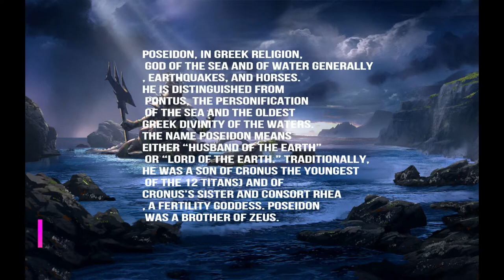Poseidon - Poseidon God of the Sea - 2nd century BC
Poseidon, in Greek religion, god of the sea and of water, earthquakes, and horses. He is distinguished from Pontus, the personification of the sea and the oldest Greek divinity of the waters. The name Poseidon means either “husband of the earth” or “lord of the earth.” Traditionally, he was a son of Cronus (the youngest of the 12 Titans) .